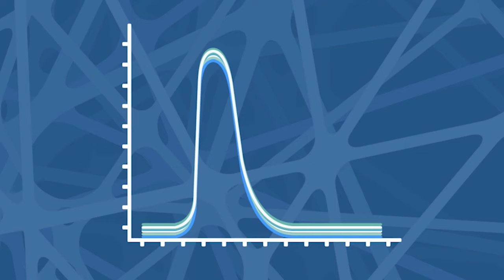Running lifetime studies with Fibro PrismA - eLearning | Cytiva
Join this eLearning course to run lifetime studies with Fibro PrismA on your ÄKTA chromatography system. Ultrafast purification of mAbs using fiber based rapid cycling chromatography